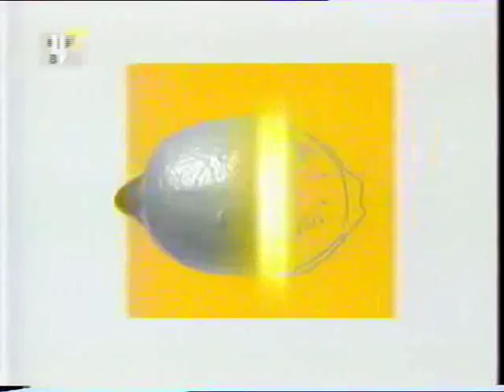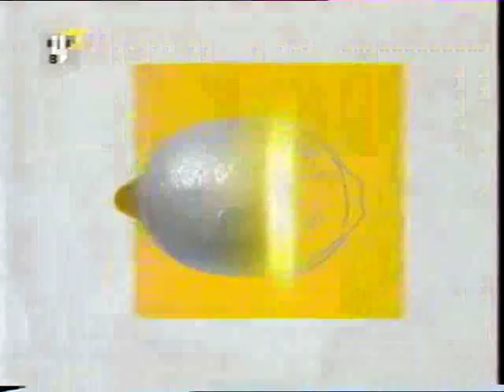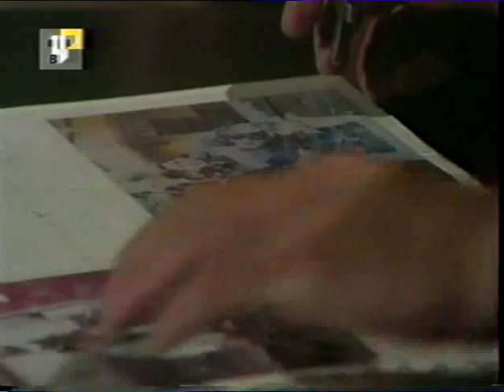Разлученные / Desencuentro 1997 Серия 15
Год выхода: 1997
Страна: Мексика
Продолжительность: 78 серий

Режиссер: Клаудио Райз

В ролях: Хуан Феррара, Даниэла Кастро, Эрнесто Лагуардия, Альма Мюриэль, Лилиана Абуд, Летисия Пердигон и др.

Виктория росла в богатстве и любви в городке Керетаро. Ее мама умерла много лет назад, и воспитывали ее отец Альфредо и няня Хулия. У нее был жених Серхио, с которым они должны были вскоре пожениться. Но ее балгополучие обрывается в тот день, когда ее отец погибает и оказывается, что ее семья давно разорена. Дядя Серхио заставляет его порвать с Викторией. Последние слова, которые Виктория слышит от своего отца перед смертью: "Андрес Ривера хочет погубить меня!". Поэтому Виктория винит в смерти отца загадочного Андреса Ривера и решает мстить ему. Она переезжает в Мехико. Там она знакомится с милым пожарником Луисом, вдовцом с дочерью, которую зовут Мару. Они влюбляются друг в друга. Виктория устраивается на работу в фирму Андреса Ривера, с целью разузнать какие отношения связывали его и ее отца...